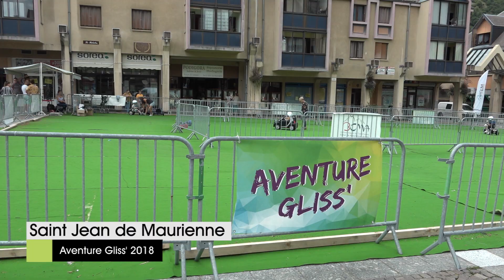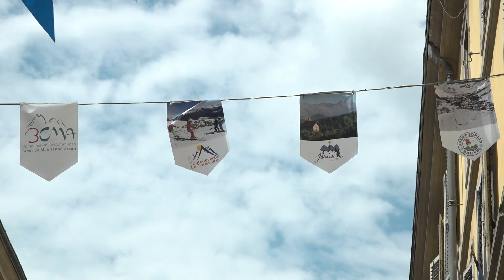Aventure Gliss à Saint-Jean-de-Maurienne : hoverboard, gyropode, trampoline...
Retour sur l'animation aventure Gliss organisée durant l'été 2018 sur la place du forum Saint Antoine à Saint Jean de Maurienne.
Une multitude d'activités étaient proposées : voitures et motos électriques, hoverboard, gyropodes, trampolines...